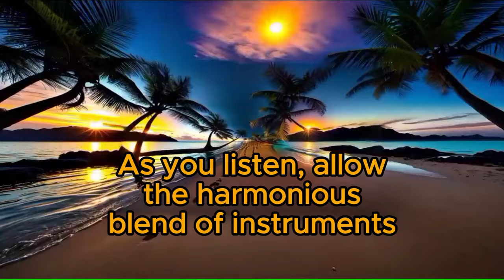555Hz Serenity: Pan Flute & Didgeridoo Meditation Music 🌄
Immerse yourself in the tranquil sounds of "555Hz Serenity: Pan Flute & Didgeridoo Meditation Music 🌄". This unique meditation music video combines the soothing tones of the pan flute and didgeridoo with the gentle babble of a mountain stream and the calming whispers of nature. Crafted to aid in meditation and astro-projection, this video is your gateway to a state of deep relaxation and spiritual journeying. Let the 555Hz frequency harmonize your surroundings, creating a serene space for inner exploration and peace.

As you listen, allow the harmonious blend of instruments and nature sounds to guide you through a transformative experience. The 555Hz frequency is known for its ability to align the mind, body, and spirit, making it the perfect backdrop for your meditation or astro-projection practices. Whether you're seeking a moment of calm in a busy day or a companion for your spiritual journey, "555Hz Serenity: Pan Flute & Didgeridoo Meditation Music 🌄" offers a sanctuary of sound.

Join us at Ethereal Meditation Music, where we dedicate ourselves to bringing you the best in meditation and healing music. 🌿🎶✨

0:00 555Hz Serenity
02:33:00 60 Minute Meditation
02:48:00 45 Minute Meditation
03:03:00 30 Minute Meditation
03:13:00 20 Minute Meditation
03:23:00 10 Minute Meditation